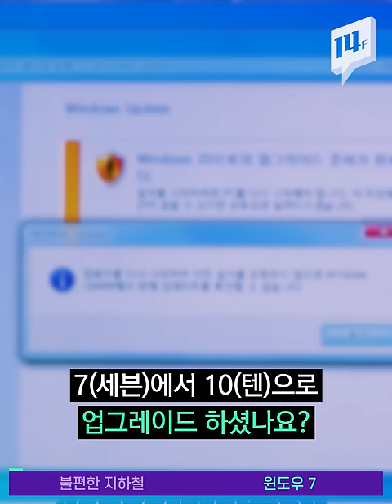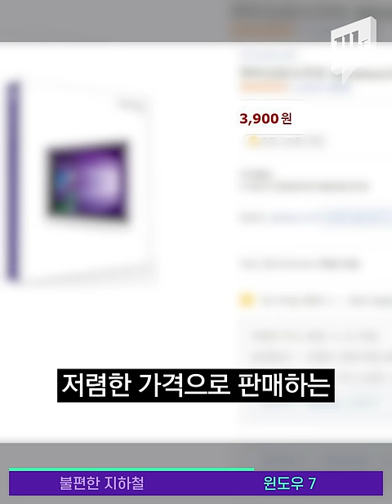어쩐지 좁더라니... 내 살 때문이 아니었구나 지하철의_진실 / 14F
붐비는 지하철에서 운 좋게 자리가 났다고 좋아했던 것도 잠시! 옆 사람과 너~무 친밀한 간격에 불편했던 경험, 다들 있으시죠? 살이 쪄서 그런가...💦💦했는데 그게 아니라 진짜 지하철이 좁은 거래요!